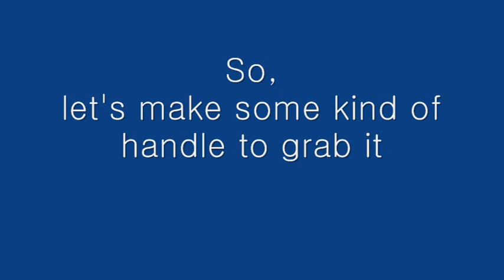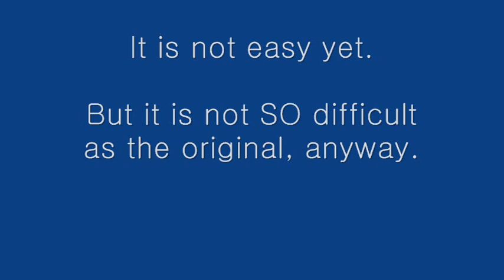How to disassemble LEGO parts example #1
어떤 분이 이 조합을 어떻게 분해하는지 물어보셔서 동영상으로 만들어 보았습니다.